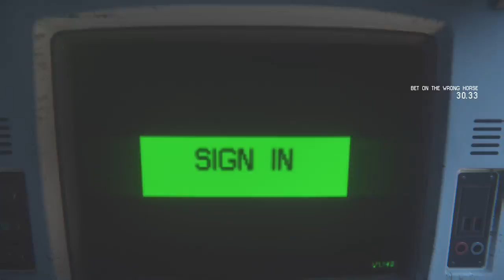ALIEN Isolation (Part 48)